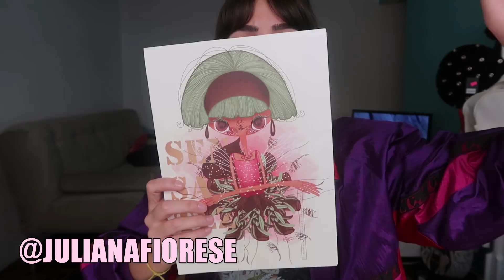VOCÊ QUER RECEBIDINHUS @??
♡ MARCAS QUE FALEI NO VÍDEO